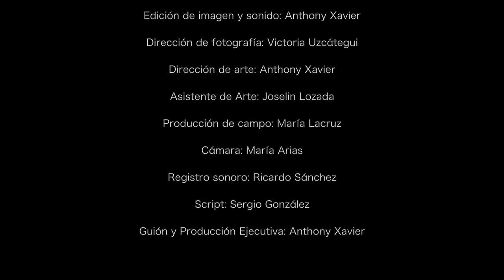SOLSTICIO cortometraje - Behind the Scene / DIRECTV | by Anthony Xavier sirzavier (EMA/ULA)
Detrás de cámara del cortometraje SOLSTICIO, una producción desarrollada en conjunto con la Escuela de Medios Audiovisuales Universidad de los Andes participante en Directv Cinema Plus 2018.

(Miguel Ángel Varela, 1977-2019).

- Semi-Finalists DIRECTV Cinema Plus 2018.
- Official Selection FACIUNI 2018 (Chile).
- Official Selection Film Festival of Barquisimeto 2017 (Venezuela).
- Official Selection FIDECOIN International Independent Short Film Festival "The day is short" 2018 (Venezuela).
- Official Selection University Film Academic Festival FACIUNI 2018 (Chile).
- Official Selection trinidad+tobago film festival 2018 (Trinidad and Tobago).
- Official Selection 10th International Inter University Short Film Festival (Bangladesh).
- Official Selection IX "Camarín y sus amigos" (Audiovisual Festival for children and adolescents, FICAIJ) (Venezuela).

La obra fue realizada para la materia de Taller de Realización II (TR2) del segundo semestre de la EMA ULA.

Un trabajo que fue un reto ademas de ser muy interesante realizar, estoy agradecido por toda la ayuda aportada de las Instituciones y el equipo.

vloggers venezolanos , Full HD , HD , vlogger de venezuela ,
vloggers de venezuela , gamers venezolanos ,
gamer venezolano , bloggers venezolanos , blogger venezolano , blogers venezolanos , blogers venezolanos , parodias ,
cortometrajes venezolanos , cortometraje venezolano ,
pianista venezolano , pianistas venezolanos ,
talento venezolano , misterio , vida , xavier , sabier ,